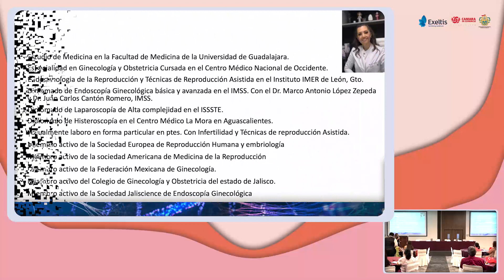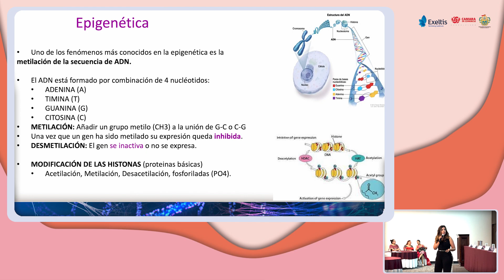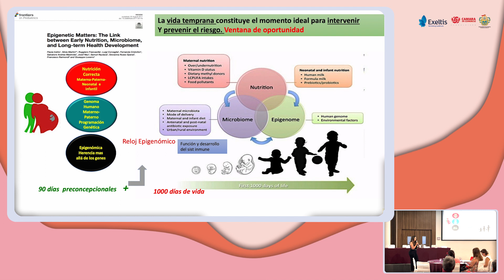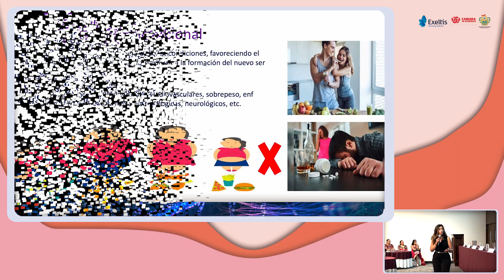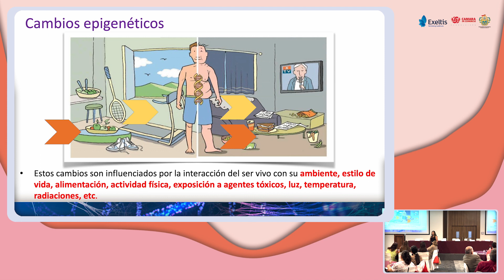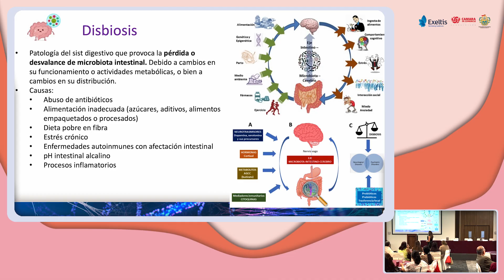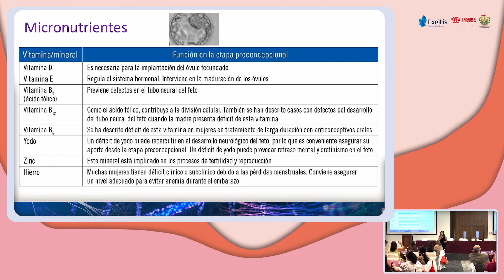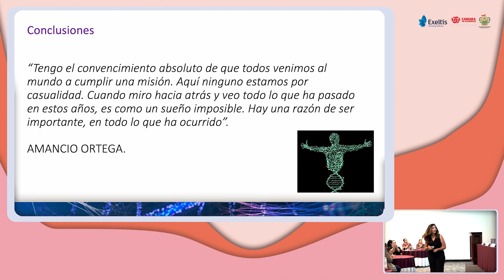Conferencia: «Epigenética, nutrigenómica y sus repercusiones en la etapa adulta».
Conferencia presencial: «Epigenética, nutrigenómica y sus repercusiones en la etapa adulta», impartida por la Dra. Judith Briseño Valdez para socios del Colegio de Médicos Gineco-Obstetras del Estado de Jalisco en Cámara Nacional de Comercio de Guadalajara.